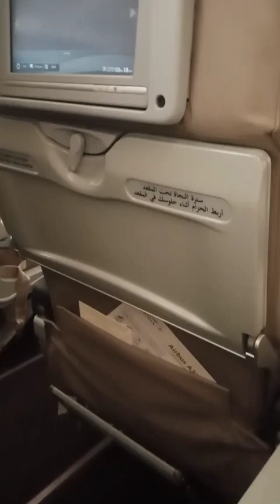How to Umrah perform || Zakia khan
umrah perform  Mari jholi KO Bhar Dy aye khuda sadqe Muhammad ke